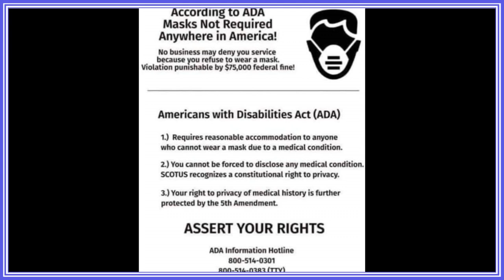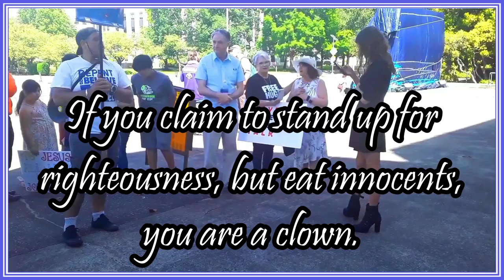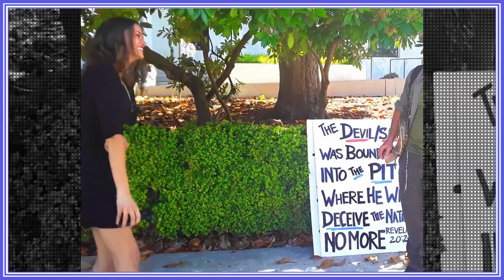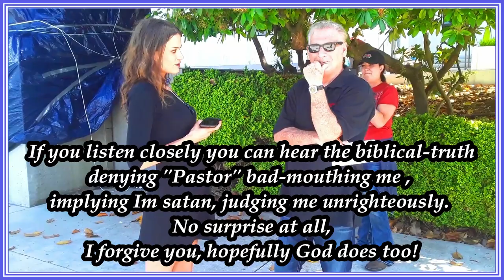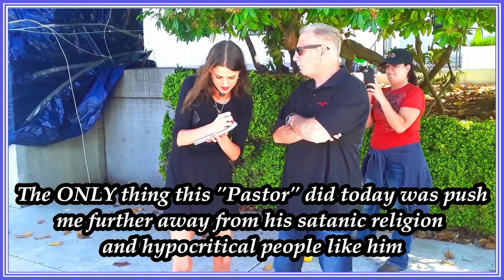Oregon Luciferian Event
""Nowhere in the OT or the NT is Lucifer identified with, or as, “Satan.” This misconception originated with Jerome and his Latin Vulgate translation from the Hebrew and Greek. Jerome used the word, Lucifer, to translate “Morning Star” at 2 Peter 1:19 (Greek word was phosphoros), and At Isaiah 14:12 (Hebrew word was Helel). Read in context, neither identifies “Lucifer” as “Satan.” Jerome translated “morning star,” (Greek aster) at Revelation 22:16 as stella, not Lucifer.

Jerome’s inconsistency in his use of “Lucifer” as Latin for “the morning star” speaks volumes. How could he have written, “I Jesus…am the root and the offspring of David, Lucifer”?

As with many words in scripture, the translators chose the word that supported their version of the texts. “Morning Star” or “Venus” was translated as “Lucifer” if the goal was to demonize, especially if the “demon” was the goddess of sexuality or the sect that identified itself as “Children of Light,” as did the Essenes and Nazarenes."

"Prior to 1667, the term Lucifer (luc-fer: "light-bringer") had NEVER been associated with a MALE entity - and Certainly not with an Evil Satan!!
Even after Milton's death in 18th century dictionaries, the correct reference is given. For instance, the 1721-94 Nathan Baileys Etymological Dictionary states: 'Lucifer - the morning or day star; the planet [wandering star] Venus, when it rises before the sun'. But, notwithstanding, following Milton's lead, FREEMASONS were now NOT only Sun cultists - they were Satanists!!!
And so, from 1667, Lucifer became an alternative name for Satan, while its association with Venus, light bearer and goddess of love, was forgotten by way of clerical indoctrination."

"The planet [wandering star] Venus is the lightbringer, [Lucifer] the first radiant beam that does away with the darkness of night.
It is a symbol of the development of the divine light in man, for the first awakening of self-consciousness, for independent thinking and the real application of free will.
It means the bringing of the light of compassionate understanding to the human mind."

"After the Sun and the Moon Venus is the brightest body visible in the sky. She is either a Morning Star or an Evening Star. The Greeks would call Venus Phospheros (= Bringer of Light) when she appeared just before dawn and Hesperos (= the western one) when she appeared in the evening. The Roman equivalents were Lucifer (= the light bringer) and Vesper (= evening), respectively"